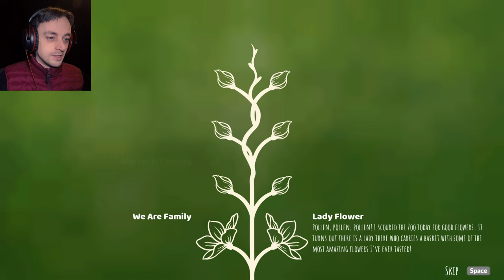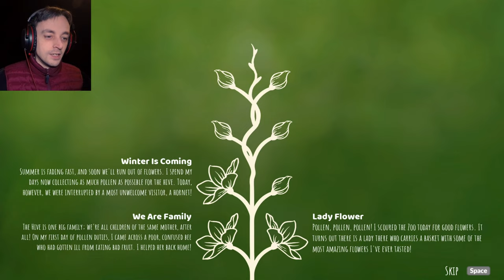Bee Simulator Ep4 - Wrecking Balloons at the fair Bee Style!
Our adorable little bee is getting tired of her job and wants to branch out into scouting. The amusement park looks fun, but those scary balloons have to go! No balloons on our watch! :D